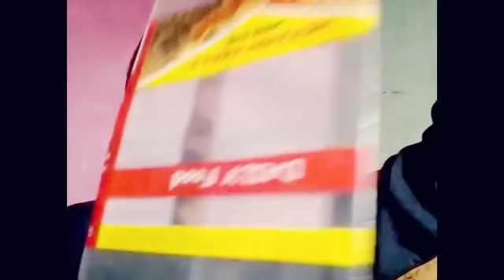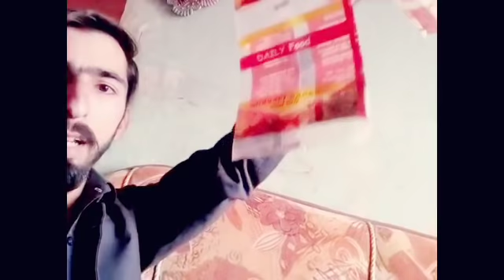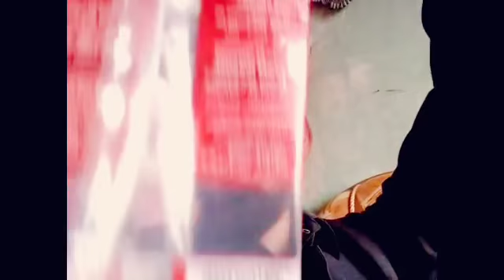How to start Spices Business in Pakistan | Business VOIP Solutions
In this video I will tell you how to start Spices business in Pakistan and India. If u want yo start Spices business must watch this complete video.